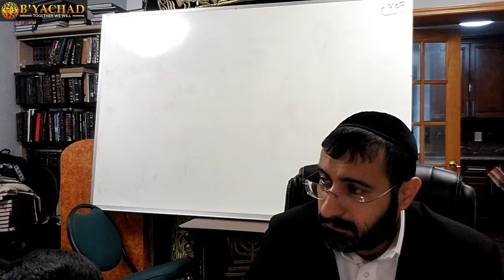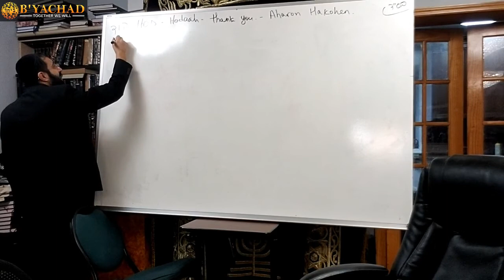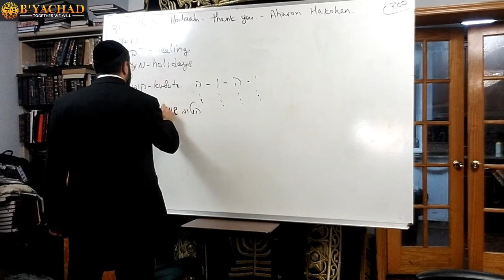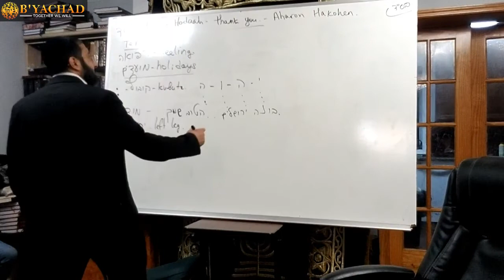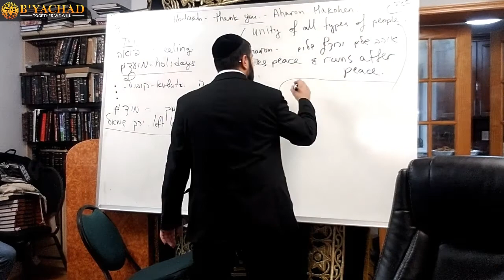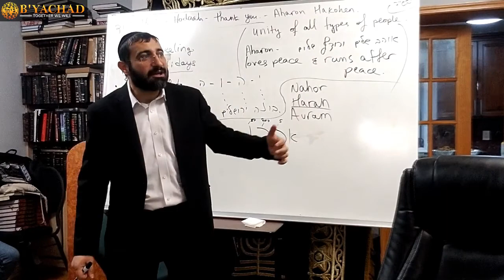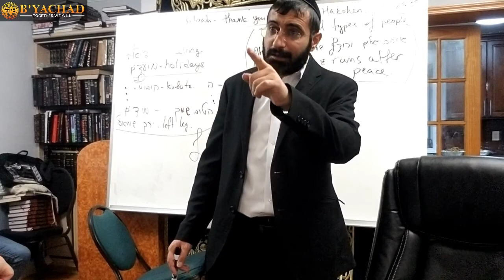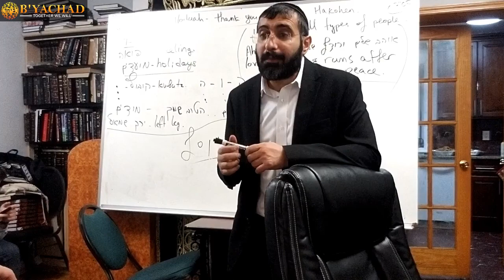Proper Kavana - Hod - Rav Yosef Akilov 5781